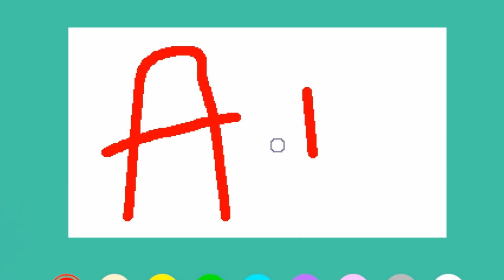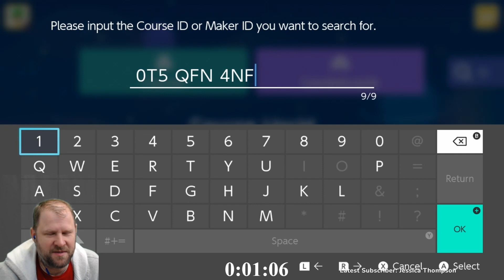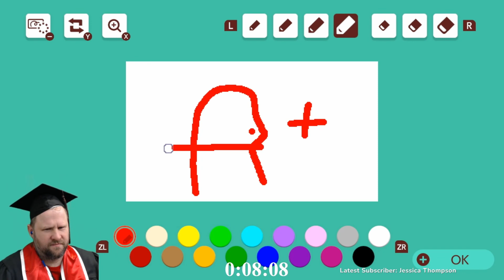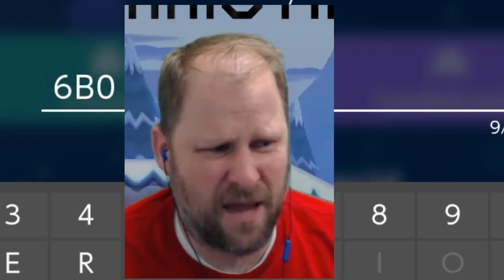HARDEST Level EVER!? (It's Commencement Day) 👨‍🎓 || Super Mario Maker 2 ~ Viewer Level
OH NO!! IS IT THE HARDEST LEVEL EVER?! 😬 Watch this 10 minute Creative Viewer Levels!

00:00  Intro
00:11  A Clockwork Shoe - JRobWoo - 6B0-4M2-7WF
01:22  You're The One For Me - Dezu - 28J-D1C-F7G
04:02  20 Second Inferno - JRobWoo - QQ0-3KT-31G
05:13  Freezing Temperatures - Imur 86 - 0T5-QFM-4NF
06:29 Turbo Time BEAVIS500 - Zarapti - 8P1-29G-XRG
08:08  K.Lite Whispering Wonders - Dezu - BVP-YNJ-SKF

Edited by: 𝐓𝐫𝐞𝐢 𝐆

✔ Join The Check Point Community.